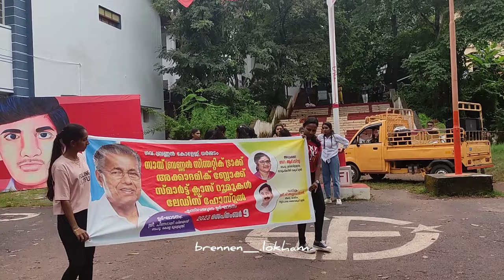flash mob|government brennen college|department Inauguration program